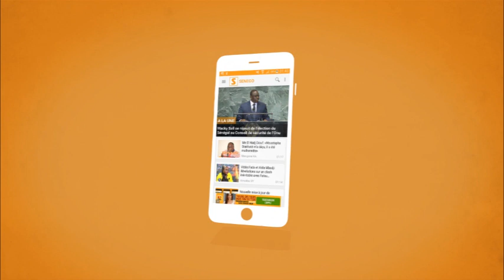Senego TV: El Hadj Malick Sy, le Gamou et le Bourde